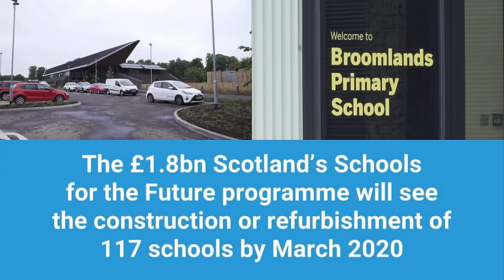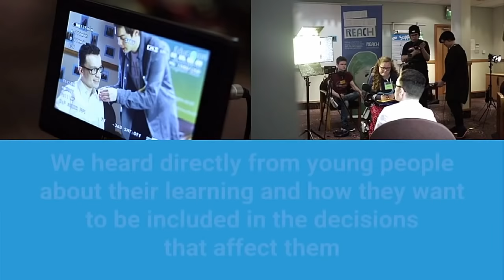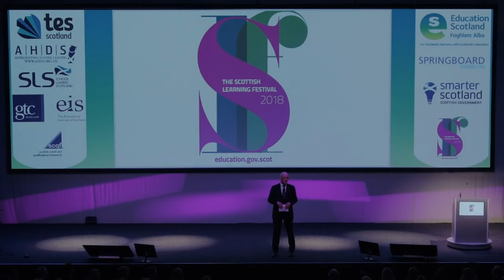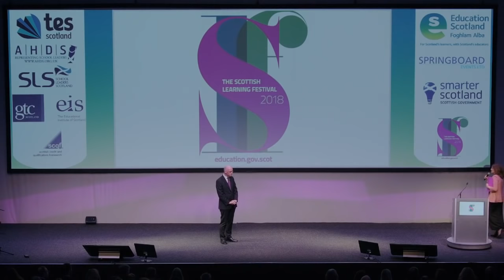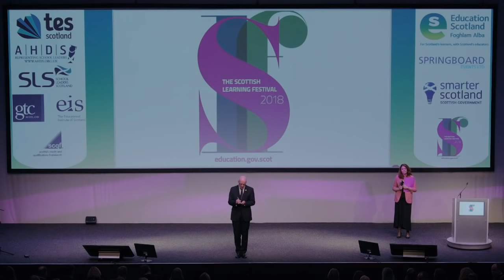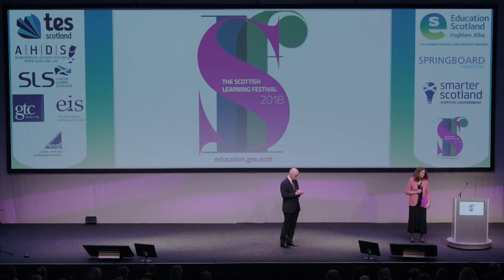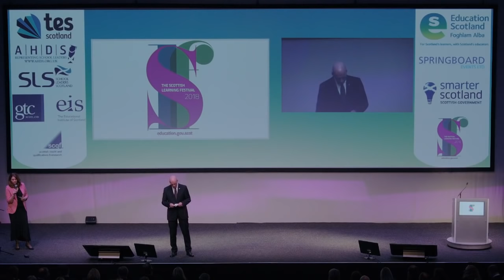SLF 2018 John Swinney DFM